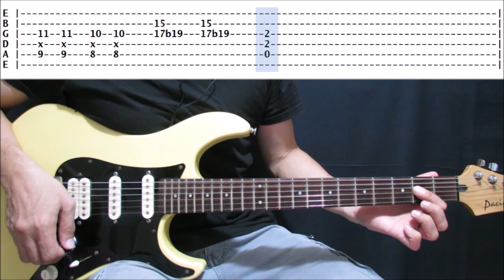Balisong - Rivermaya | Rico Blanco's Live Guitar Solo | Tutorial with TABS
Easy guitar tutorial for Rico Blanco's live guitar solo of the song "BALISONG" from RIVERMAYA's "Between The Stars And Waves" album released in 2003.  This was taken from a video of Rico Blanco's Metrotent Convention Center (Ortigas) gig.

Click below to go directly to:
0:05 - Normal tempo
0:38 - Slow version with tabs